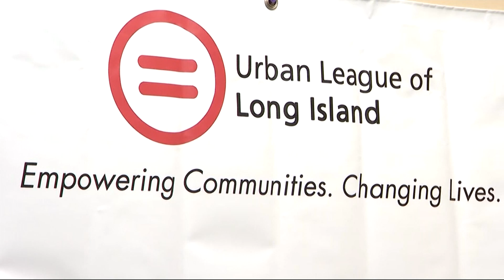Urban League of Long Island CEO Theresa Sanders: Taking pride in diversity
As a youth in the East Meadow School District, she recalled being “the only Black person” in her class. She is still putting into practice the lessons her parents taught her growing up at Mitchel Field.